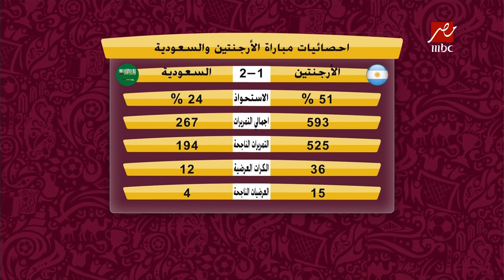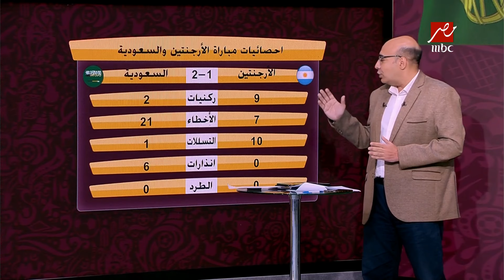خالد طلعت: فوز السعودية على الأرجنتين يفجر رقما قياسيا غير مسبوق.. وتعليق مفاجئ من رضا عبد العال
خالد طلعت: فوز السعودية على الأرجنتين يفجر رقما قياسيا غير مسبوق.. وتعليق مفاجئ من رضا عبد العال بسبب ميسي